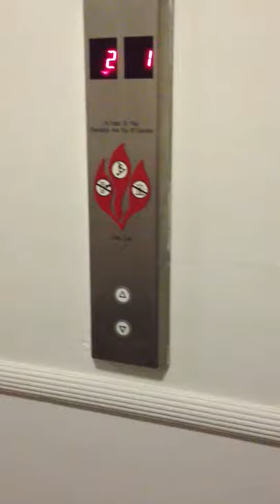July 2012 - Westinghouse/Schindler elevators at an apartment building in pittsburgh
Happy Throwback Thursday!
These were originally hand-operated Haughton, then replaced by Westinghouse in the 50s, but were sadly modernized in the 2000s by Schindler with EPCO CL. We were here to visit someone in an office.
This was recorded off my old 4th gen. iPod touch .